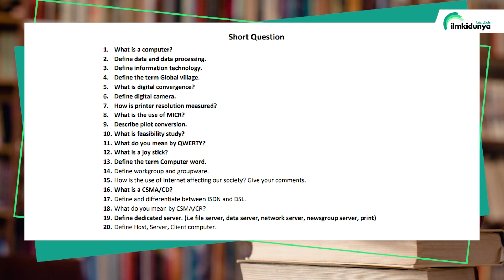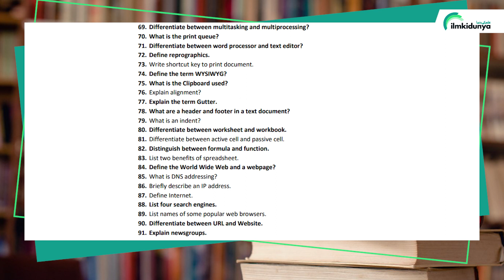11th Class Computer Important Short Question 2023 - 1st Year Computer Short Question 2023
11th Class Computer Important Short Question 2023 -
1st Year Computer Short Question 2023